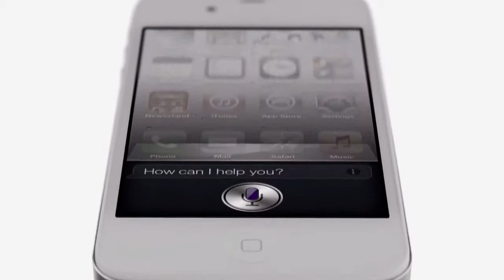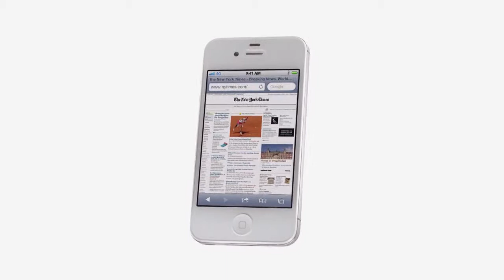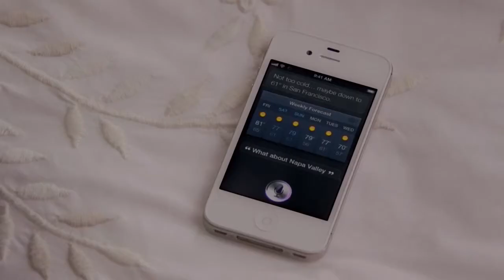iPhone 4S and the passing of Steve Jobs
X3 with John C. Dvorak

Guests:

Andrew Eisner, Retrevo.com

Joseph Engo, IT Specialist

Topic:

X3: iPhone 4S and the passing of Steve Jobs

John, Joe, and Andrew talk about the new iPhone 4S as well as the recent death of Apple founder Steve Jobs.